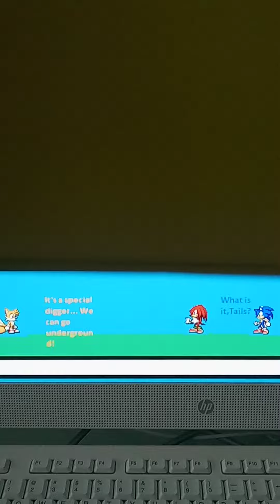Sonic Sprite Comics S1E1 Sonic, Down Under